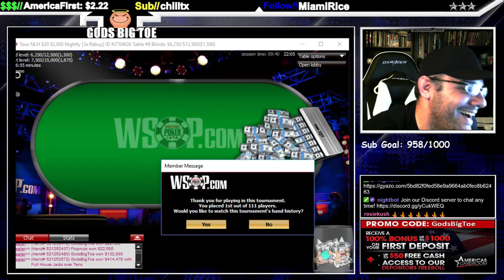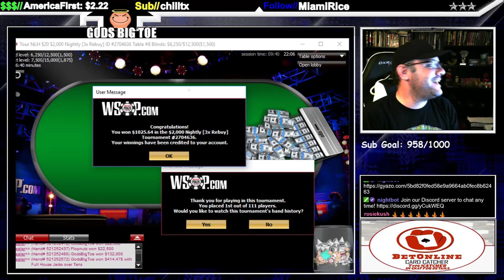Highlights Vol21 Solving the Clues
Twitch stream highlights! Make sure to follow me at the links below for updates on when we will be live, Team Toe updates, giveaways and MORE!